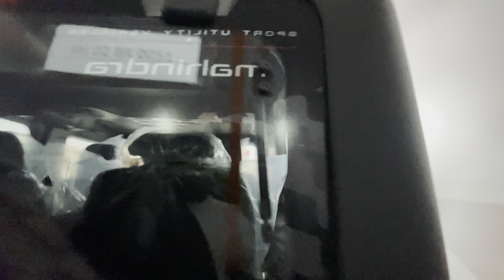Finally taking delivery of my Thar || Brand new Mahindra Thar || My first Car || My Dream of Thar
Leli hamne Thar 🥳🥳